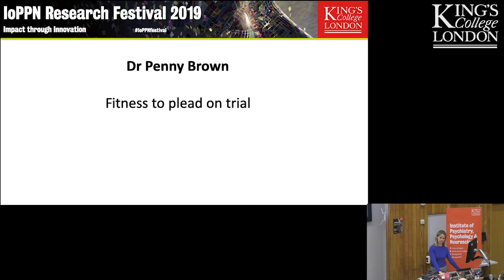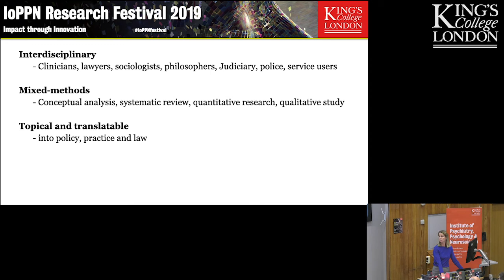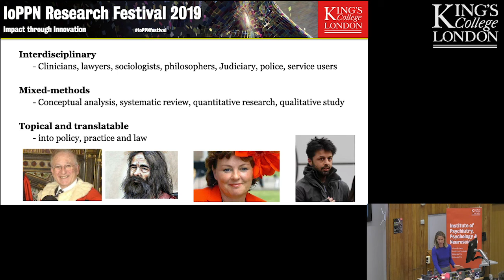Fitness to plead on trial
Presentation of research by Dr Penny Brown. Institute of Psychiatry, Psychology & Neuroscience (IoPPN) Research Festival 2019.